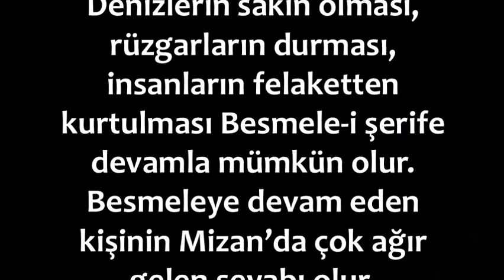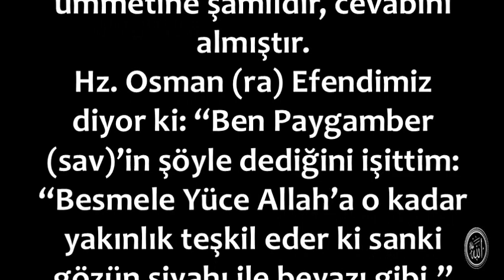Besmele Yüce Allah’a o kadar yakınlık teşkil eder ki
Duanin önemi,

💕 YAYIN İLKELERİMİZ;

💕 KAYNAKLAR;

☆Siteler
• line.do
• dua.biz.tr.com
• dualar.biz

💕 YASAL UYARI;